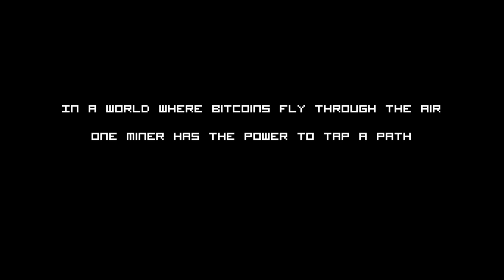Bitcoin Billionaire Trailer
Quick! Sit down and start tapping!

Bitcoin Billionaire is an idle clicker that's all about raking in bitcoins and building up a massive fortune! You start with almost nothing: a run-down office, a rickety old desk, a crummy computer. By tapping the screen you can mine virtual bitcoins and slowly increase your wealth. Spend digital dough to upgrade that awful furniture into swanky things like entertainment centers and priceless works of art. If you're smart (which, you are!), you'll spend some of that money on investments to help you earn while you're away. And don't worry, investments aren't as boring as in real life. How could robot butlers, virtual reality and holographic dating be anything but awesome?

Tap your way from geeky bitcoin miner to geeky bitcoin miner who owns a private island with Bitcoin Billionaire!

Features:
- Supremely satisfying bitcoin tapping action!
- Upgrade investments to earn bitcoins while offline.
- Grab bonuses from special delivery drones.
- Customize your character to mine in style.
- Unlock achievements by being awesome.
- Adopt a kitty!